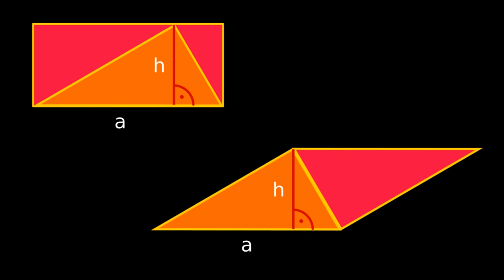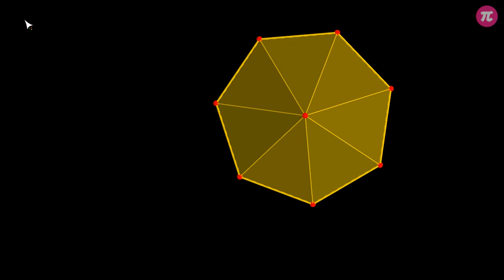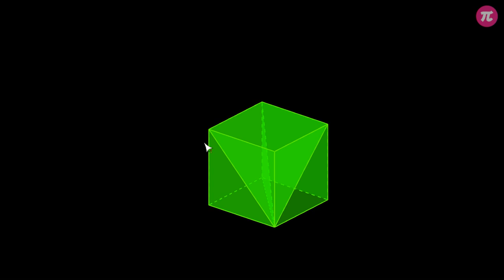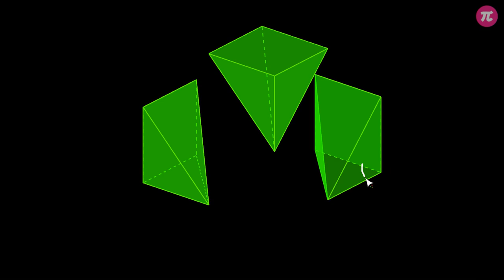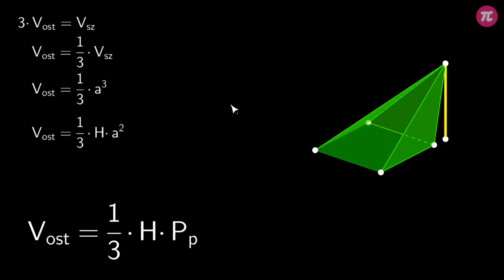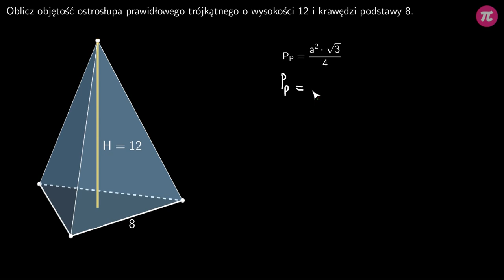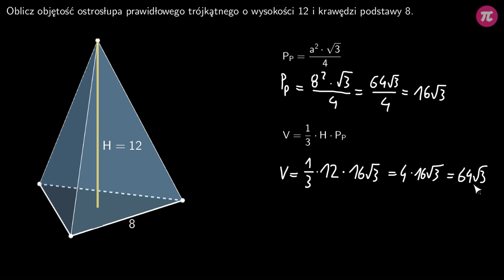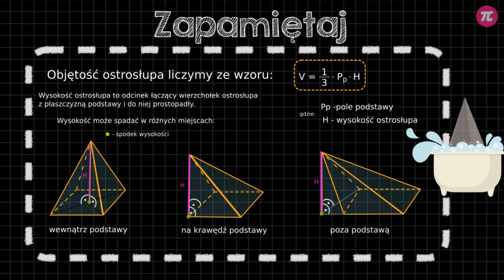Objętość ostrosłupa #2 [ Ostrosłupy ]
Z tej wideolekcji dowiesz się:
  - gdzie w ostrosłupie znajduje się wysokość,
  - czym jest spodek wysokości,
  - jak obliczyć wysokość ostrosłupa.

PLAYLISTA
Ta wideolekcja jest częścią playlisty [ Ostrosłupy ]:
Ta playlista dotyczy ostrosłupów. Dowiesz się z niej czym są ostrosłupy, jak je opisywać oraz nazywać. Nauczysz się jak obliczać ich objętość i jak rysować dowolne ostrosłupy. Poznasz sposoby na rysowanie ich siatek oraz na wyznaczanie pola powierzchni. Dowiesz się też, jak obliczać odcinki w ostrosłupach korzystając z twierdzenia Pitagorasa.

Tutor: Damian Artyszak
Konsultacja: Zofia Wiśniewska
Grafika podsumowania: Valeriia Malyk
Materiały: Agnieszka Opalińska
Redakcja: Małgorzata Załoga